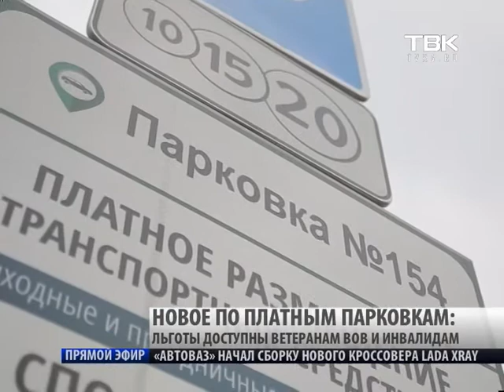Абонементы на платные парковки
С введением платных парковок в Красноярске городские чиновники уже не раз подчёркивали: личному транспорту в центре не место, ездить нужно на автобусах и оставлять автомобили на перехватывающих парковках за пределами исторической части. Сегодня представитель мэрии и инвестор отвечали на вопросы водителей о реализации платных парковок и пояснили: они нашли еще 700 мест для тарифицированной стоянки, но это уже будет второй этап развития проекта. В будущем планируют запустить систему помесячных абонементов, а льготами на платную парковку уже сейчас могут воспользоваться ветераны Великой Отечественной войны и инвалиды. Они за стоянку в центре могут не платить, но для этого нужно личное обращение к инвестору. 5 человек воспользовались такой услугой. В целом, инвестор заметил, что количество оплаченных часов за парковку падает. За три недели инвестору удалось собрать около 50 тысяч рублей. А значит, бюджет города пополнится на 6,5 тысяч. Возможно, это связано с отсутствием закона о штрафах для неплательщиков. Поэтому пока бизнес в гору не идет. Но, кажется, этого идеологи и добивались: платные парковки в центре сделали для того, чтобы на них не парковались. Из этих соображений выбирали тариф в 30 рублей за час. Кстати, на самых популярных местах тариф за парковку будут повышать.